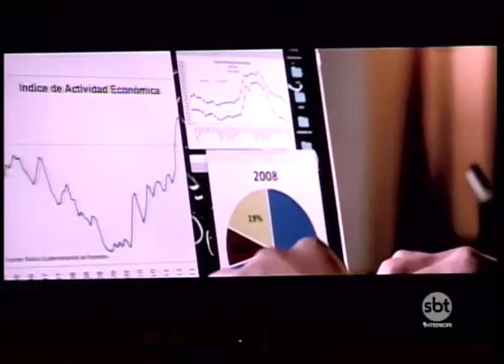Empresários participam de palestra com Ministro da Indústria e Comércio do Paraguai